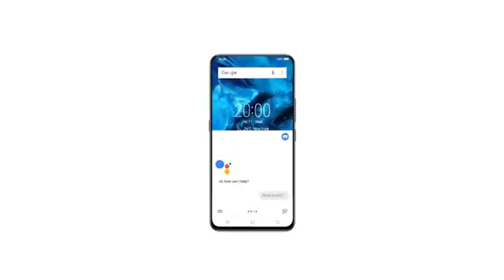Vivo NEX (Ultra FullView Display, 8GB RAM + 128GB Memory)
.Visit us @ dual pixel +5MP Primary dual camera with Sony IMX363 sensor which supports 1.4μm super large pixel, f/1.8 large aperture and 4-axis OIS, AI HDR and AI scene recognition

16.74 centimeters (6.59-inch) FHD+ Super Amoled Display with 2316 x 1080 pixels resolution

Android v8.1 Oreo based on Funtouch OS 4.0 operating system with 2.8GHz Qualcomm Snapdragon 845 octa core processor with Adreno 630, KRYO 385, 8GB RAM, 128GB internal memory and dual SIM (nano+nano) dual-standby (4G+4G)

4000mAH lithium-ion battery with Dual-Engine Fast Charging technology

1 year manufacturer warranty for device and 6 months manufacturer warranty for in-box accessories including batteries from the date of purchase